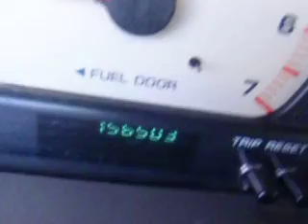SDA# 755042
1999 Chrysler Town & Country